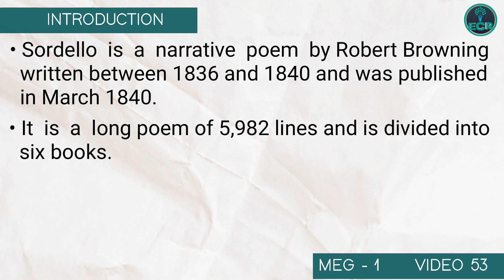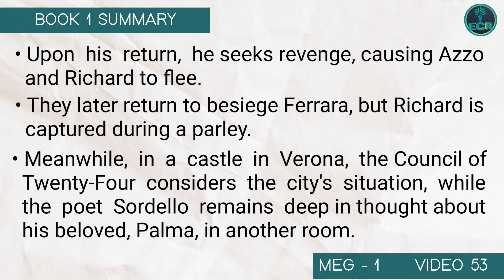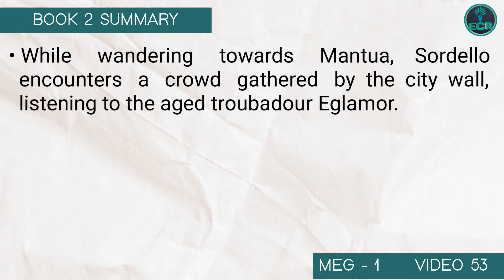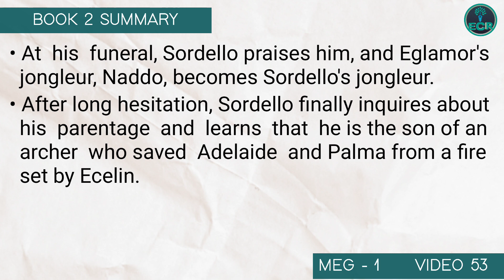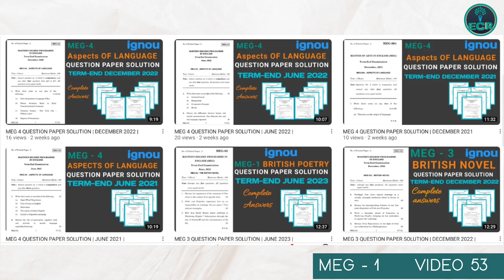SORDELLO by Robert Browning | BRIEF SUMMARY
Sordello is a narrative poem by Robert Browning written between 1836 and 1840 and was published in March 1840. It is a long poem of 5,982 lines and is divided into six books. The poem is based on the life of Sordello da Goito, the son of an archer. The poem reveals the troubles of Sordello, who is torn between the practical and the sublime, between the demands of his poetic imagination and his involvement in the power and glory of politics.